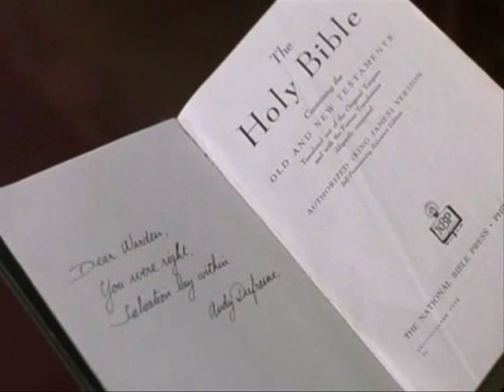"You were right. Salvation lies within."